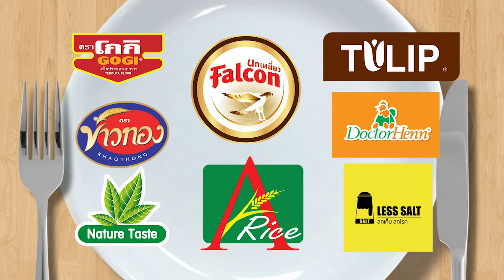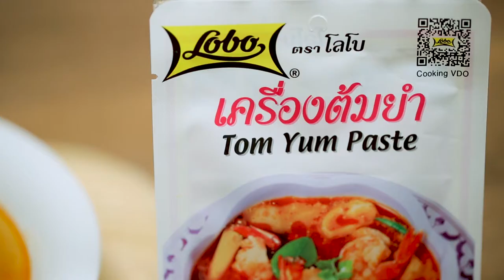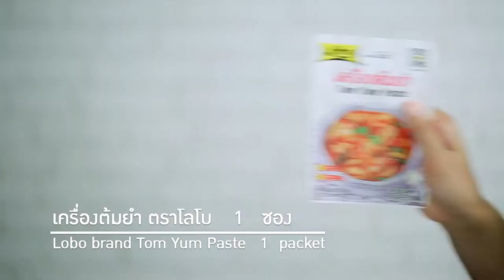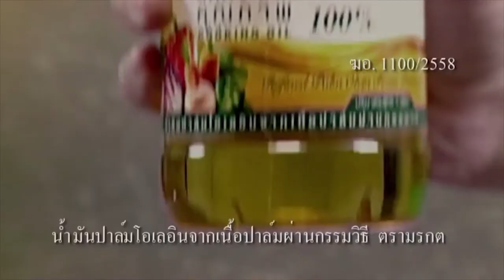รายการ กินได้ก็กิน|น้ำหวาน ซาซ่า|EP 77 | part 1/3